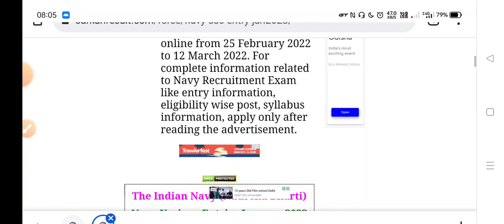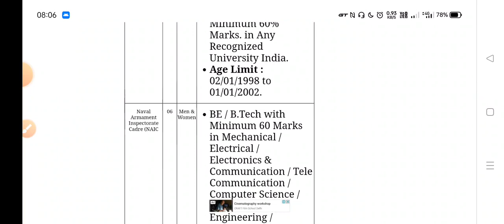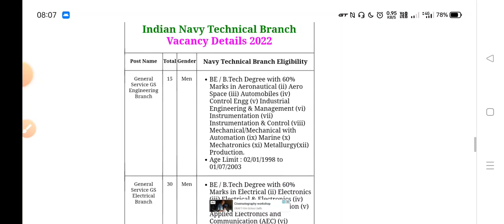Navy New Vacancy Out 🔥 | Short Service Commission Officers Online Form 2022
Navy New Vacancy Out 🔥 |  Navy Various Officer Entities 2022

Use This Code For 50% Of

Now Rs. 149 👆👆👆👆👆👆

Thanks For Your Love & Support | And Your Support Are Really Incredible... (Lots Of Love & Respect)

Quotes :- "Where There is a will There is a way"!!!